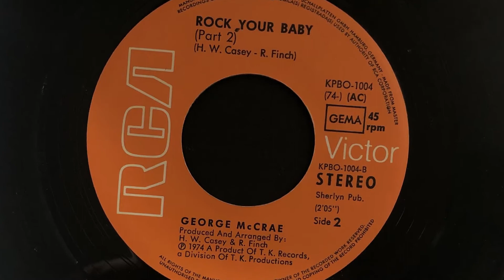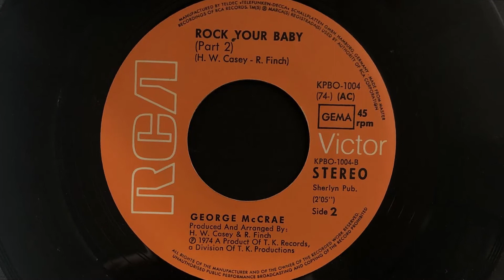George McCrae - Rock Your Baby (Part 2)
1974 Vinyl RCA Victor (Photo inside video). Side B
Etichetta: RCA Victor – KPBO-1004 (74-) (AC)
Formato: Vinyl, 7", Single, 45 RPM
Paese: Germany
Genere: Funk / Soul, Pop
Stile: Soul, Disco